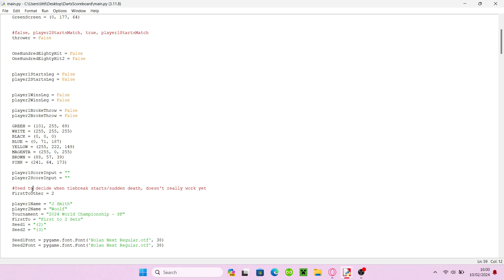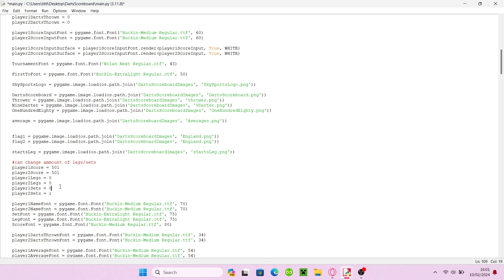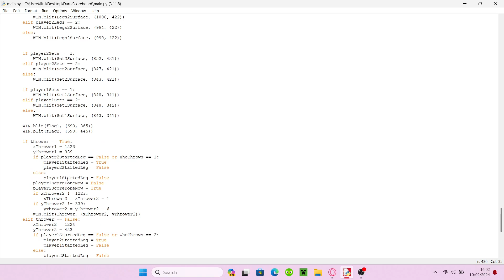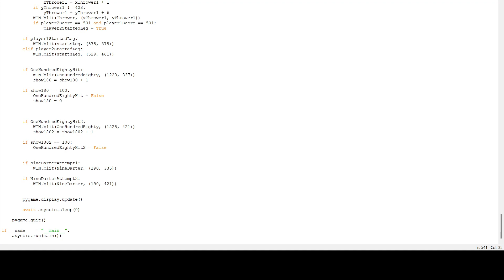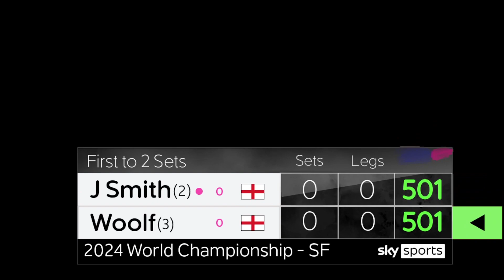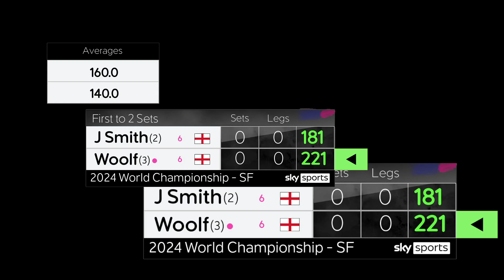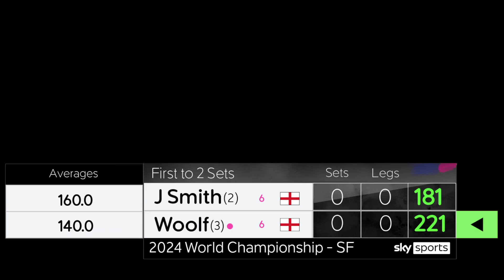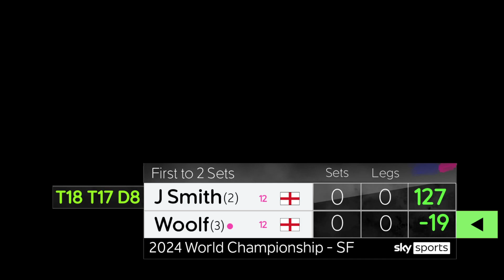Darts Scoreboard for Sets.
F2 to take screenshots

To add to OBS, use Window Capture and Chroma Key to remove the background.

Install Python, open "main.py" in idle, and then you can press F5 to run it.

Also need to install pygame

The app has been updated since the video.

You can put your own names, your own made up seed in the order of merit, and where you come from (the country flag).